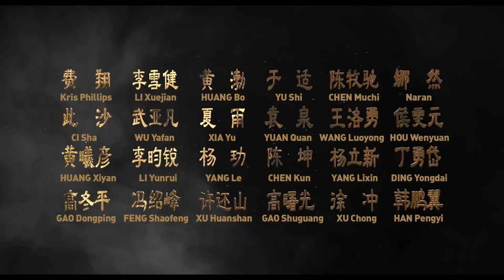奇幻电影「封神第一部」北美版预告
导演: 乌尔善
编剧: 冉平 / 冉甲男 / 乌尔善 / 曹升
主演: 费翔 / 李雪健 / 黄渤 / 于适 / 陈牧驰 / 此沙 / 武亚凡 / 夏雨 / 袁泉 / 王洛勇 / 侯雯元 / 黄曦彦 / 李昀锐 / 杨玏 / 陈坤 / 娜然 / 孙睿 / 吴汉坤 / 许翔 / 百力嘎 / 刘乐 / 刘涵 / 黄涛 / 屈愉超 / 耿业庭 / 金志浩 / 徐菲 / 樊汶东
类型: 战争 / 奇幻 / 古装
制片国家/地区: 中国大陆
语言: 汉语普通话
上映日期: 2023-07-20(中国大陆)
又名: 封神三部曲1 / 封神演义系列·龙之战 / 封神第一部：朝歌风云 / 封神三部曲之妖乱国殇 / Creation of The GodsⅠ:Kingdom of Storms / Creation of the Gods Ⅰ
IMDb: tt6979756

 ► 商王殷寿与狐妖妲己勾结，暴虐无道，引发天谴。昆仑仙人姜子牙携“封神榜”下山，寻找天下共主，以救苍生。西伯侯之子姬发逐渐发现殷寿的本来面目，反出朝歌……

 ► Well Go USA拿下中国奇幻史诗片《封神第一部：朝歌风云》北美发行权，定档9月22日北美选定影院上映+9月20日开始IMAX场放映。 ​

❤️ 订阅『中国院线』并点击铃铛图标，及时观看最新视频 ❤️